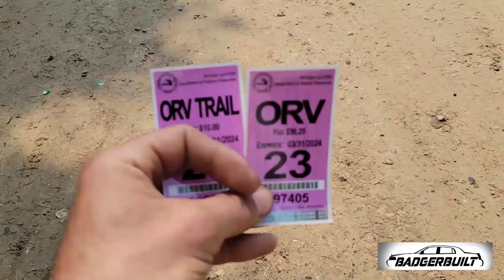Silver Lake Trip to round out an Epic weekend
After an epic day Saturday at the SXS Blog event at Silverback, we thought we would round out the weekend with our first 2023 Silver lake trip. With both Uncle brother father Brad's new whip as well as our new rig, its safe to say good times were had.